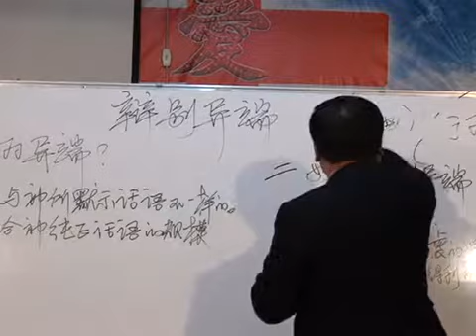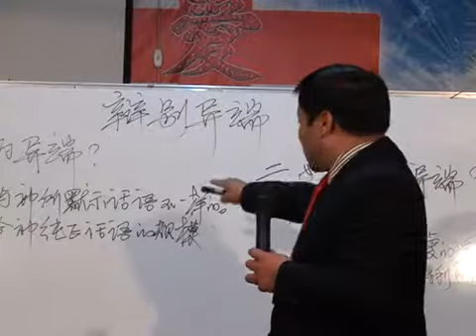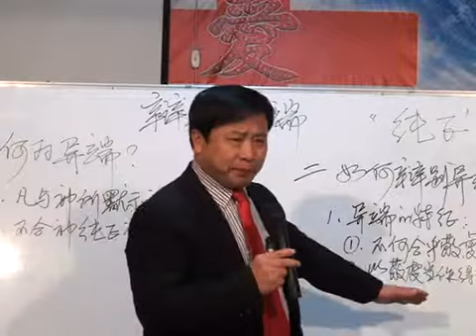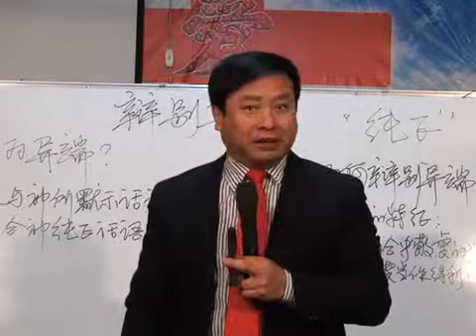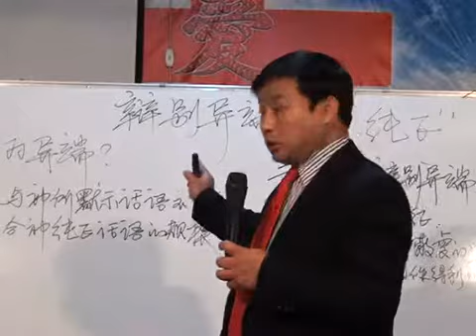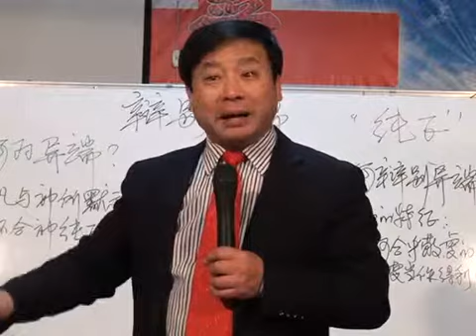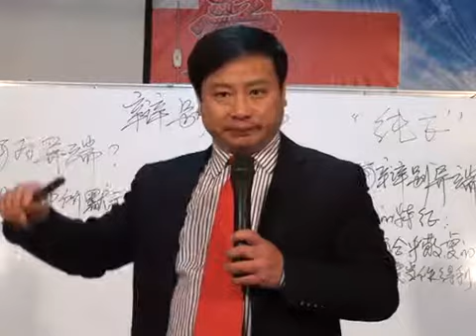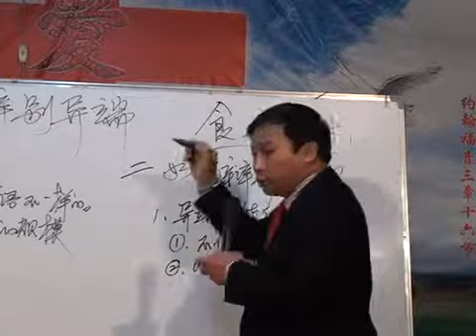《辨别异端》第3讲 王月皓弟兄 山东滕州 2014年12月12日